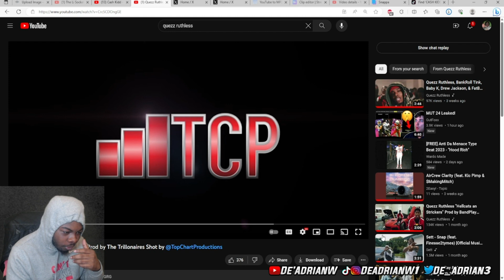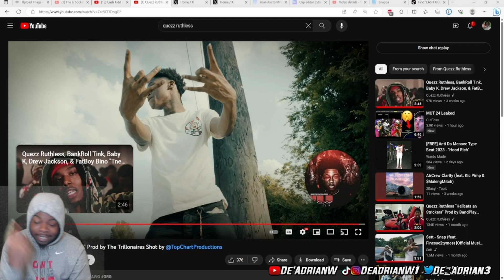HE POPPIN HIS SHII | Quezz Ruthless "Big Scarr Flow" | REACTION!!!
@quezzruthless STAY POPPIN HIS SHII!!

DBE Family!!

Daily Streams!!🎮🎥